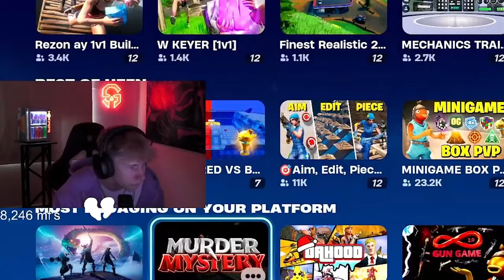MrSavage leaves Fortnite to be a Calvin Klein model 😭